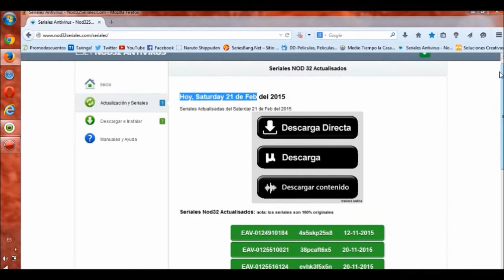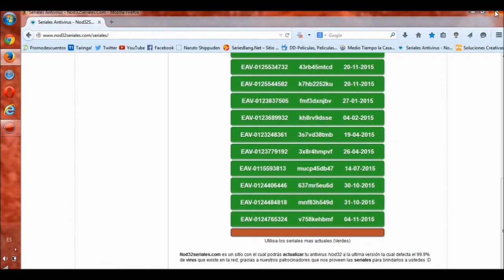SERIALES PARA ESET NOD32 (AGOSTO 2016)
DESCARGA WALLPAPERS DE SCARLETT JOHANSSON HD Y FULL HD